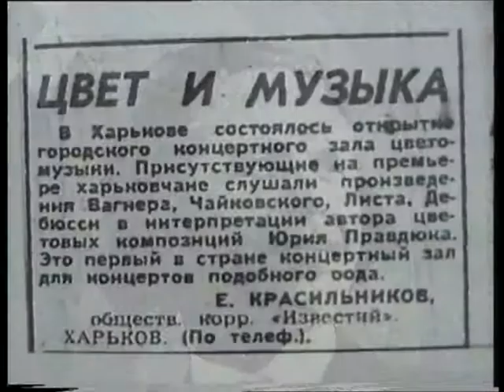Светохудожник Юрий Правдюк